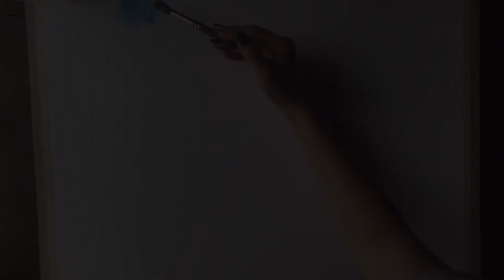Watercolor Speed Painting: Searching for Stars